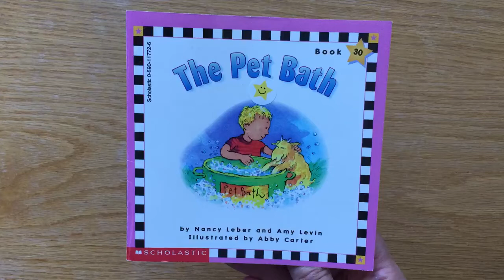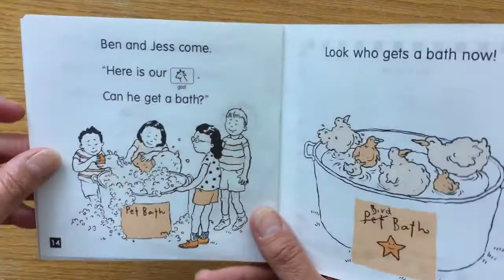6 The Pet Bath story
This is the sixth book, Book 30, called “The Pet Bath” by Nancy Leber and Amy Levin, from the fifth set of the Scholastic Phonics Readers series, published in 1997.